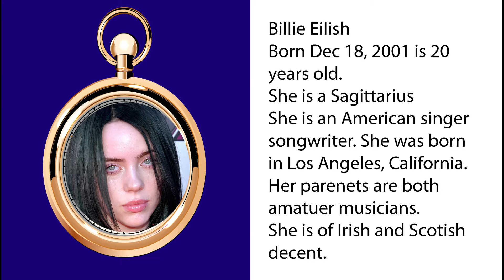Billie Eilish - Minute Bios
A brief bio on Billie Eilish